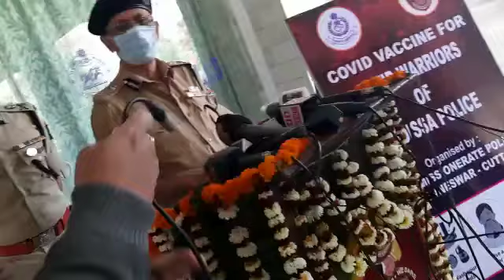ସମ୍ମୁଖ ଯୋଦ୍ଧାଙ୍କୁ କୋଭିଡ ଟିକାକରଣ ପୁଲିସ ଡିଜି ଶ୍ରୀ ଅଭୟ